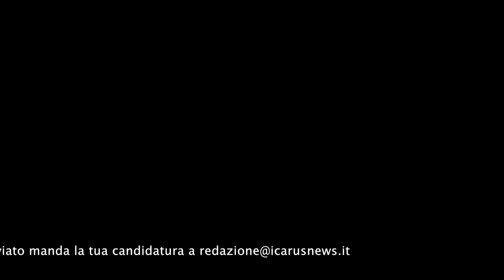SKY Sport Icarus - con Midland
Nicole Fedele con gli amici di Sky Sport Icarus ci portano nei nostri cieli italiani regalandoci immagini mozzafiato.
Pluri campionessa con all'attivo un record mondiale nel 2012, ci porta nel magico mondo del volo libero svelandoci segreti e raccontandoci la sua storia. Midland XTC Action Camera si rivela un fantastico compagno di volo come potrete vedere dal video.